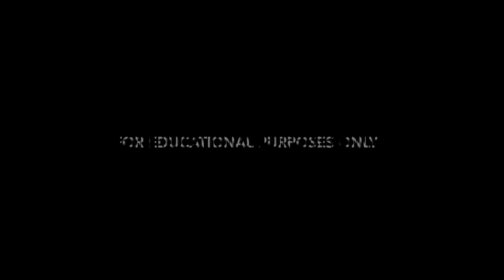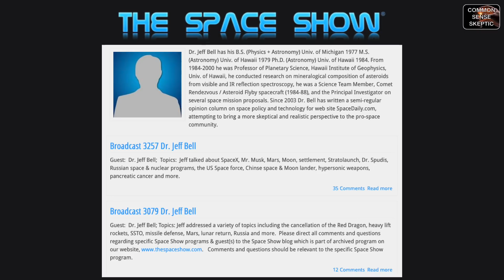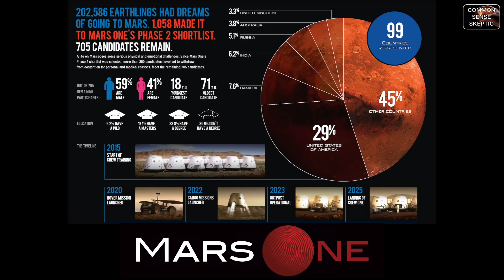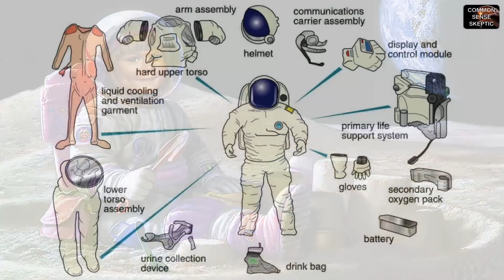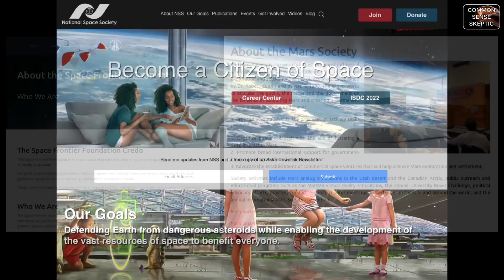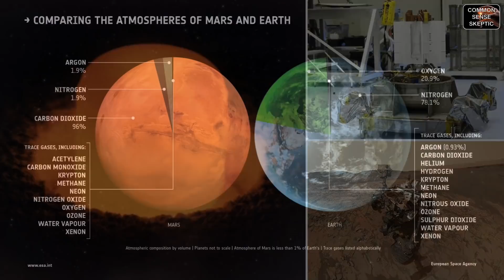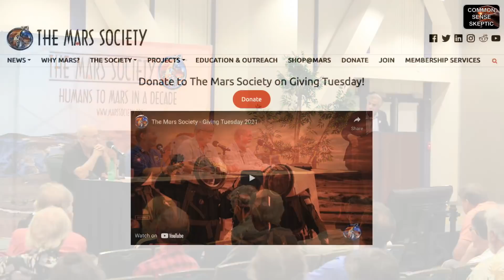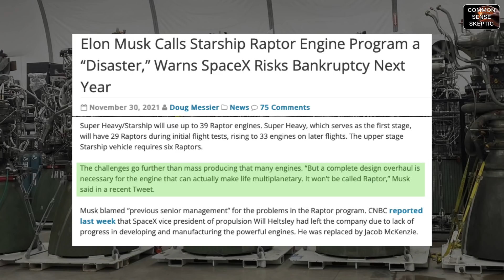The Dream Palace of the Space Cadets - Dr Jeffrey F Bell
For as long as there have been fantastical claims about space colonization, there have been those who needed to keep people grounded in the realities of those fanatical claims.

We were recently introduced to the works of one of our predecessors in this endeavour, and have decided to pay that favour forward.